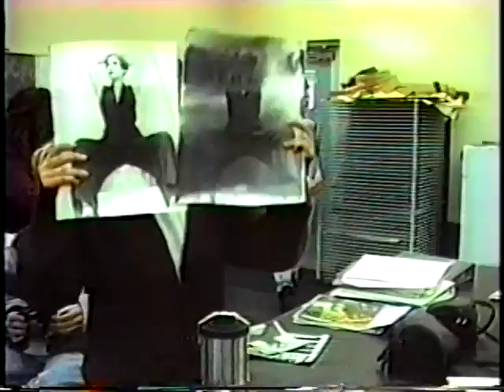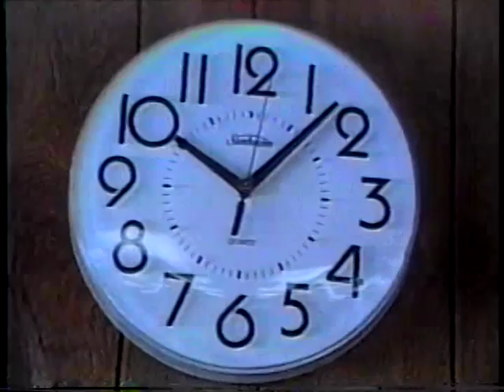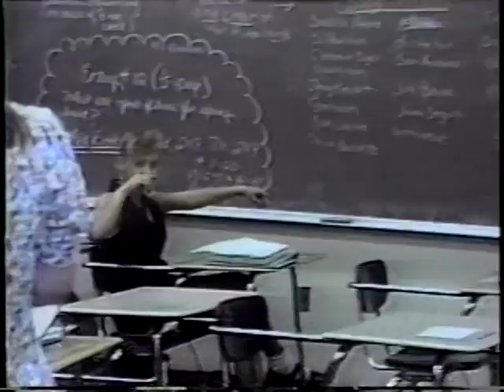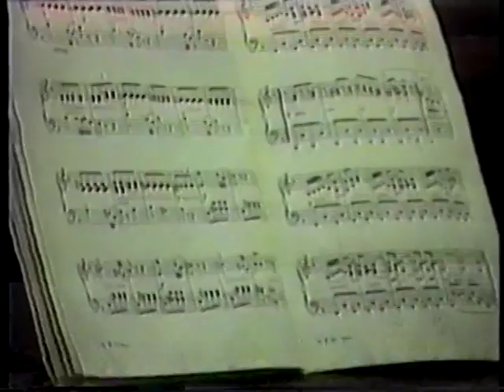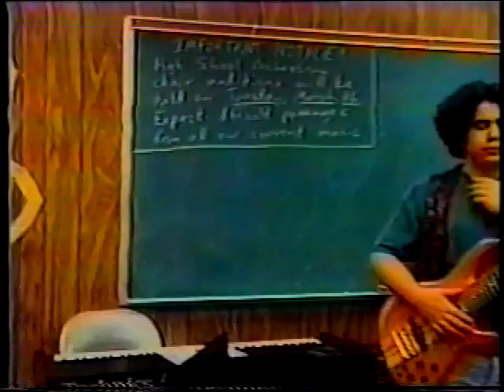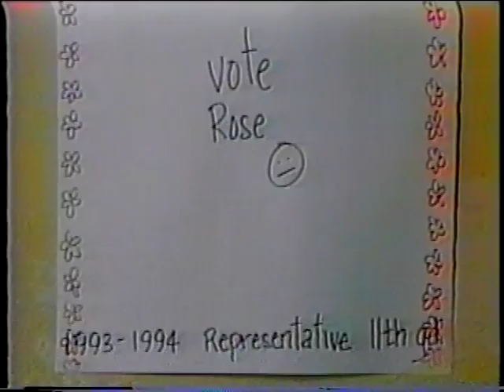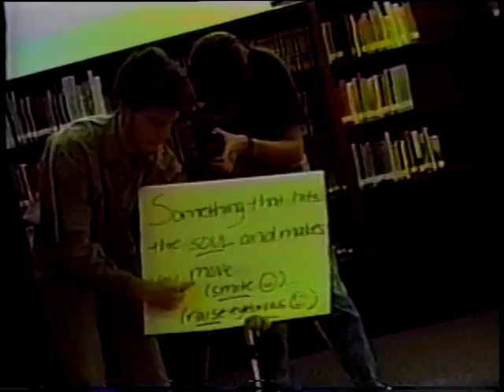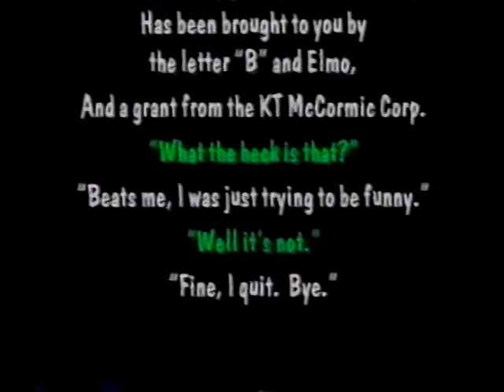School of the Arts "Sinkhole" '92-'93 Video Yearbook